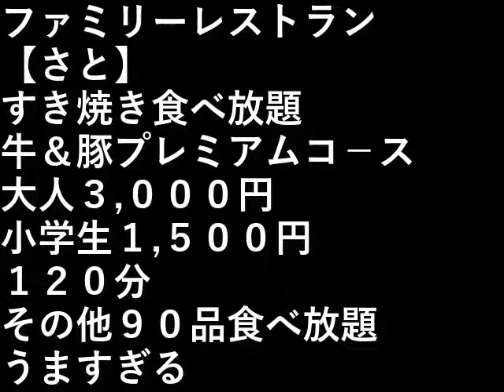さとすき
ファミリーレストランの【さと】

すき焼き食べ放題牛＆豚プレミアムコ－ス
大人３,０００円、小学生１.５００円。

１２０分、その他９０品食べ放題。

うますぎる。

設備屋の適当田舎暮らし